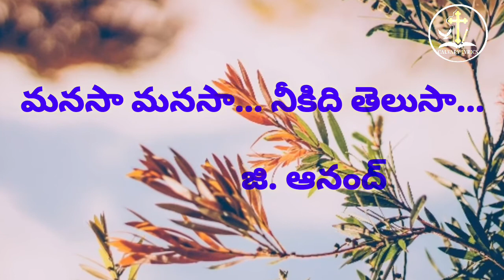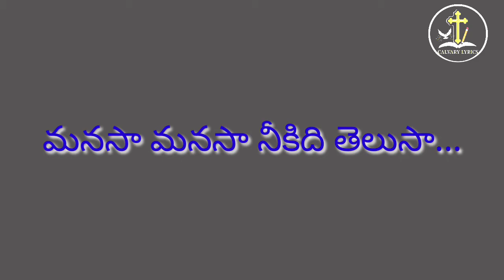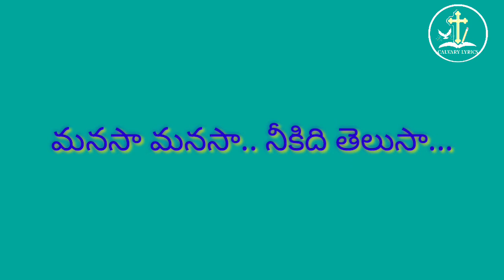Manasa Manasa Neekidi Telusa | Telugu Old Christian Songs | G Anand Songs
This is the awesome and wonderful old telugu Christian song of Manasa Manasa written by RRK Murthy Garu, sung by G Anand very sweet voice.

Listen with soul, strengthen you and grow in your spiritual life

if you like this song give your support as comment👍